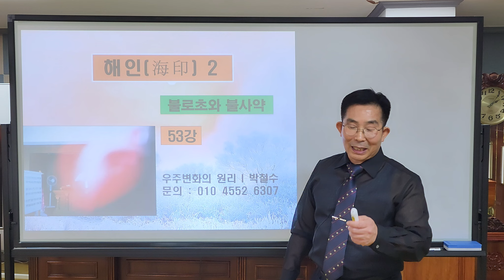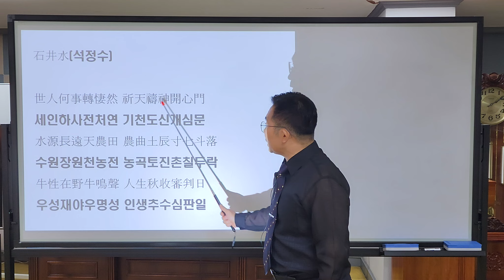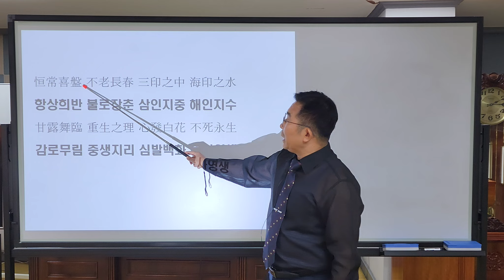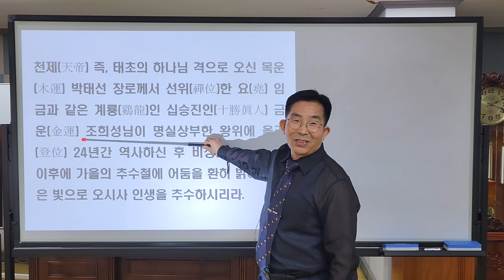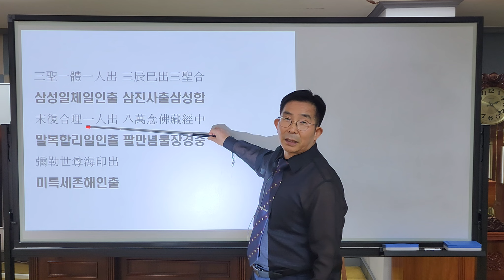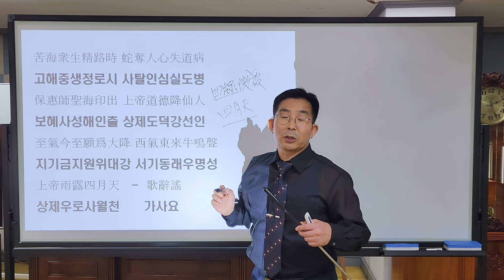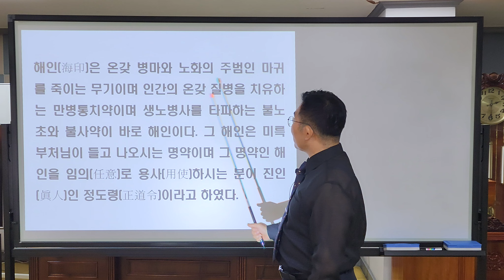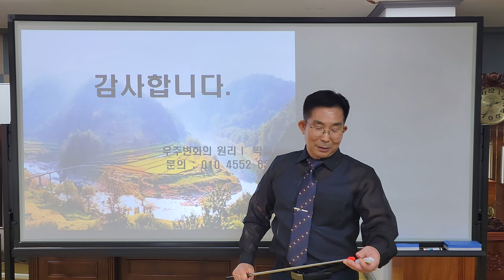53강 해인 2 불로초와 불사약. 감로해인의 영생수이니라. 감로(甘露)는 안개처럼 임(臨)하여 사람을 탈겁중생 시키는 이치가 있고 마음을 백합화같이 피어나게 하여 불사영생하게 한다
53강 해인(海印) 2   聖山尋路(성산심로)
求弓三豊不飢長生 求地三豊食者不生
구궁삼풍불기장생 구지삼풍식자불생
求鄭地者平生不得 求鄭於天三七滿足
구정지자평생부득 구정어천삼칠만족
一心祈禱天有應答 無誠無智不得勝地
일심기도천유응답 무성무지부득승지
地不逢鄭王求世 海印不見之影
지불봉정왕구세 해인불견지영
求天海印皆入極樂
구천해인개입극락

궁궁의 이치에서 삼풍을 구하여 먹으면 굶주림이 없이 장생할 수 있지만 땅에서 삼풍을 구하여 먹으려는 자는 죽으리라. 정도령을 땅(의 이치)에서 찾으면 평생을 두고도 찾지 못하여 정도령을 하늘(의 이치)에서 찾는 사람은 삼칠(3+7=10) 즉 십승인을 찾음으로 만족하리라.

일심정성으로 기도하면 하늘의 응답이 있느니라. 정성도 없고 지혜도 없으면 기도가 통하지 않으며 십승지의 이치도 깨닫지 못하고 십승지도 얻지 못하리라. 땅(지리地理)에서는 정씨 왕을 만나지 못할 것이요 인간 세상에서 해인을 구하려 한다면 해인의 그림자도 보지 못하리라. 하늘(천리天理)에서 해인을 구하면 사람마다 모두 극락으로 들어가리라.

石井水(석정수)
​世人何事轉悽然 祈天禱神開心門
세인하사전처연 기천도신개심문
水源長遠天農田 農曲土辰寸七斗落
수원장원천농전 농곡토진촌칠두락
牛性在野牛鳴聲 人生秋收審判日
우성재야우명성 인생추수심판일​

海印役事能不無 脫劫重生變化身
해인역사능불무 탈겁중생변화신
天生有姓鄭道令 世間再生鄭氏王
천생유성정도령 세간재생정씨왕
一字縱橫木人姓 世人心閉永不覺
일자종횡목인성 세인심폐영불각

세상 사람들은 어찌하여 슬프고 처참한 인생을 사는가? 하나님께 기도하여 마음 문을 열어보세. 생명수의 근원이 길고 먼 하늘 농사의 밭은 북두칠성이 짓는 참 생명의 농사이네. 우성 하나님(정도령)이 들에 계시니 소 울음소리(사람 몸이 죽지 않는 진리의 말씀)가 들리리라. 이때가 인생을 추수하는 심판의 때로다.

하나님이 하시는 해인의 역사는 능치 못함이 없으니 탈겁 중생하여 사람 몸을 죽지 않게 변화시키리라. 하나님이 하늘에 계실 때에 정도령이지만 이 세상에 오실 때에는 정씨 왕이니라. 한 일(一)자를 가로 세로로 하면 십(十)자이니 십승인 정도령은 나무의 성품을 가진 사람의 성씨(한 일자를 가로 세로로 한 성씨)로 오시는데 세상 사람들이 마음 문을 닫으니 영영 깨닫지 못하는구나.

賽六五(새육오)

海印役使 萬事如意亨通
해인역사 만사여의형통
風驅惡疾雲中去 雨洗冤魂海外消
풍구악질운중거 우세원혼해외소
別有天地非人間 武陵仙境種桃地
별유천지비인간 무능선경종도지
人壽如桂永不衰
인수여계영불쇠

정도령이 임의용지(任意用之)하는 해인은 만사여의(萬事如意)요 만사형통(萬事亨通)이로다. 풍운조화를 마음대로 하는 정도령은 악한 질병을 바람으로 몰아 구름 속으로 보내 없애 버리고 원혼은 비에 씻겨 바다 밖으로 보내 소멸시키느니라. 이곳은 세상 사람이 사는 곳이 아닌 신선이 사는 별천지요 무릉도원의 선경(仙境)이로다. 인간의 수명이 계수나무와 같이 영원하니 쇠병사장(衰病死葬)이 없도다.

弓乙論(궁을론) ​

天地應火 諸惡消滅 心裂門開 死後極樂
천지응화 제악소멸 심렬문개 사후극락
三印之中之火 如雨遍濟 心靈變化
삼인지중지화 여우편제 심령변화
恒常喜盤 不老長春 三印之中 海印之水
항상희반 불로장춘 삼인지중 해인지수
甘露舞臨 重生之理 心發白花 不死永生
감로무림 중생지리 심발백화 불사영생

천지간에 응하는 불이 모든 악을 소멸시켜 버릴 때, 하나님의 영[진아(眞我)]을 가둔 마귀의 영적인 옥이 부서져서 마음 문이 열리나니 이는 세상에서 흔히 말하는 죽은 후에 간다는 극락, 천당을 말하는 것이니라.(실제로 죽어서는 천당, 극락에 갈 수는 없다.) 이것이 화우로(火雨露) 삼인(三印) 중 비와 같이 내리는 화인(火印)의 권능이니라.​

세상 사람을 두루 구제하고 사람의 심령을 변화시키며 항상 즐겁고 기쁜 밥상이 되어 먹고 먹으면 영원토록 늙지 않고 청춘의 몸으로 살게 하는 것은 삼인(三印) 중의 감로해인의 영생수이니라. 감로(甘露)는 안개처럼 임(臨)하여 사람을 탈겁중생 시키는 이치가 있고 마음을 백합화같이 피어나게 하여 불사영생하게 하느니라.

天受禪堯鷄龍 太祖登位飛上
천수선요계룡 태조등위비상
玉燈秋夜 戊己之日
옥등추야 무기지일
海印金尺 天呼萬歲
해인금척 천호만세​

천제(天帝) 즉, 태초의 하나님 격으로 오신 목운(木運) 박태선 장로께서 선위(禪位)한 요(堯) 임금과 같은 계룡(鷄龍)인 십승진인(十勝眞人) 금운(金運) 조희성님이 명실상부한 왕위에 올라(登位) 24년간 역사하신 후 비상(飛上)하리라. 이후에 가을의 추수철에 어둠을 환히 밝히는 밝은 빛으로 오시사 인생을 추수하시리라.

그날에 중앙무기 오십토(中央戊己 五十土)를 이루어 영원한 안식에 드는 때이니 백보좌의 심판주인신 조희성 구세진을 따르는 무리들은 감로해인(甘露海印)의 해인금척(海印金尺) 즉 감로(甘露)의 권능으로 구원을 얻어 하늘을 향해 만세를 부르리라.

隱秘歌(은비가)

甘露如雨海印理 小弓武弓生殺權
감로여우해인리 소궁무궁생살권
天下一氣弓乙化 東走者死西入生
천하일기궁을화 동주자사서입생
감로가 비처럼 내리는 것이 해인의 이치인데 감로해인이 작은 활 같아도 마귀를 쏘아 죽이는 무궁 조화가 있는 활이니 생살권(生殺權)을 가지고 있느니라. 천하의 하나님의 기운이 모여 마귀를 이기신 백십승(弓弓乙乙) 감로 이슬성신이 되셨느니라. 동방 한국을 떠나 달아나면 죽고 서방 사람이라도 한국으로 들어오면 사느니라.

三聖一體一人出 三辰巳出三聖合
삼성일체일인출 삼진사출삼성합
末復合理一人出 八萬念佛藏經中
말복합리일인출 팔만념불장경중
彌勒世尊海印出
미륵세존해인출

삼성일체(三聖一體) 하나님이 한 사람으로 나온 분이요. 삼진사(三辰巳)에 삼성합일(三聖合一)한 분이요. 유불선(儒佛仙)이 마지막에 다시 하나로 합하는 이치로 나오는 한 사람이 그분이요. 팔만대장경(八萬大藏經) 염불 가운데 미륵세존이 해인을 가지고 나온다고 하였다.​

白石卽武弓 夜鬼發動 鬼不知
백석즉무궁 야귀발동 귀부지
項鎖足鎖 下獄之物 一名曰海印
항쇄족쇄 하옥지물 일명왈해인
善者生獲之物 惡者死獄之物
선자생획지물 악자사옥지물
卽三物也 三物卽一物 生死特權之物也
즉삼물야 삼물즉일물 생사특권지물야​

백석(白石)의 주인공이 곧 무궁(武弓)이요 야귀(夜鬼)가 발동해도 저들이(귀신) 모르는 사이에 마귀의 목에는 칼을 씌우고 발에는 족쇄를 채워서 지옥에 던져 버리는 물질(무기)로서 일명(一名) 해인(海印)이라 하느니라.

선(善)한 자에게는 영생(永生)을 얻게 하는 영물(靈物)이요 악(惡)한 자에게는 죽어서 지옥에 떨어지게 하는 영물(靈物)이니라. 삼물(三物)이 곧 화우로(火雨露) 삼풍 해인인데 삼물(三物)이 일물(一物)로 된 감로해인은 생(生)과 사(死)를 가르는 특권을 지닌 영물(靈物)이니라.

歌辭謠(가사요)
苦海衆生精路時 蛇奪人心失道病
고해중생정로시 사탈인심실도병
保惠師聖海印出 上帝道德降仙人
보혜사성해인출 상제도덕강선인
至氣今至願爲大降 西氣東來牛鳴聲
지기금지원위대강 서기동래우명성
上帝雨露四月天
상제우로사월천

​고해에 빠진 중생들을 바른 길로 인도하려할 때 뱀과 같은 마귀(=사탄)에게 마음을 뺏겨 실도(失道)한 자들을 보혜성사(保惠師聖=정도령)가 감로해인으로 구출하시니 하나님(上帝)의 도와 덕을 가지신 신선(神仙)이시라.

‘하나님의 지극하신 성령의 기운을 지금 크게 내려 주시기를 원하나이다.’ 라는 주문이 있듯이 서방의 기운이 동방으로 옴에 따라 영적 엄마를 부르는 소리가 나오나니 진사(辰巳)성인을 통해 하나님이 감로해인을 내리느니라.

十勝歌(십승가)​

八萬經內普惠大師 彌勒佛之十勝이요
팔만경내보혜대사 미륵불지십승
義相祖師三昧海印 鄭道令之十勝이요
의상조사삼매해인 정도령지십승
海外道德保惠之師 上帝再臨十勝이니
해외도덕보혜지사 상제재림십승
儒佛仙異言之說 末復合理十勝이라
유불선이언지설 말복합리십승

팔만대장경에 나오는 보혜대사(普惠大師)가 미륵불인 십승(十勝)이요. 의상조사가 삼매(三昧) 중에 본 해인을 내려주는 정도령이 십승이요. 해외도덕(기독교)의 보혜사가 상제로 재림한다는 것이 십승이니 유불선이 각기 호칭을 달리해서 부르나 마지막에는 하나로 합치는 이치로 모두 똑같은 십승이니라.​

海印歌(해인가)

秦皇漢武求下 不老草不死藥 어데잇소
진황한무구하 불로초불사약
虹霓七色雲霧中에 甘露如雨海印이라
홍예칠색운무중   감로여우해인
火雨露三豊海印이니 極樂入券發行下니
화우로삼풍해인     극락입권발행하
化字化字化字印에 無所不能海印이라
화자화자화자인   무소불능해인​

진시황과 한무제가 구하던 불로초와 불사약이 어디 있소? 무지개 같은 일곱 빛깔의 구름 안개 속에 비처럼 내리는 감로 해인이 불로초 불사약이라. 화우로(火雨露) 삼풍이 감로 해인이니 정도령이 발행한 극락 입장권이라. 천변만화(千變萬化) 무궁조화(無窮造化)의 해인이요 무소불능(無所不能)의 해인이라.
【결론】 해인(海印)이 무엇인지에 대하여 해인가(海印歌)에 정확하게 논해 놓았다. 진시황제와 한 무제가 찾던 불로초와 불사약이고 단 이슬같이, 비같이 내리는 감로여우(甘露如雨)가 해인이며, 화우로삼풍해인(火雨露三豊海印)이고, 사람을 하나님으로 거듭하게 해주는 해인이며, 무소불능 즉 통하지 않는 곳이 없는 것이 해인이다.

해인(海印)은 온갖 병마와 노화의 주범인 마귀를 죽이는 무기이며 인간의 온갖 질병을 치유하는 만병통치약이며 생노병사를 타파하는 불노초와 불사약이 바로 해인이다. 그 해인은 미륵부처님이 들고 나오시는 명약이며 그 명약인 해인을 임의(任意)로 용사(用使)하시는 분이 진인(眞人)인 정도령(正道令)이라고 하였다.
해인은 삼위일체 하나님이 마귀를 죽이기 위해 개발한 무기이다. 해인이 바로 감로해인이며 삼풍해인이며 성경의 이슬성신이다. 바로 사람의 죄를 소멸하고 하나님으로 거듭나게 하는 영생의 명약이다.

6,000년 전 마귀에게 패하여 삼위일체가 깨어졌던 하나님은 6,000년 만에 삼위일체를 회복하시고 마귀를 죽이는 감로해인을 들고 나오셔서 죽어가는 인생들을 한 생명이라도 더 살려보고자 고군분투하시는 것이다.